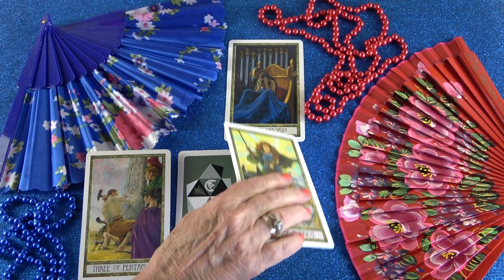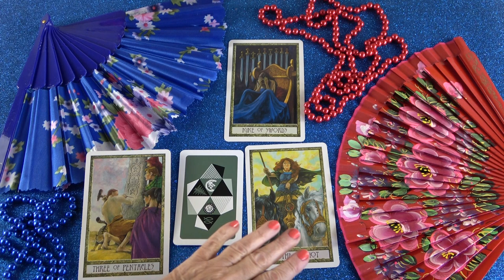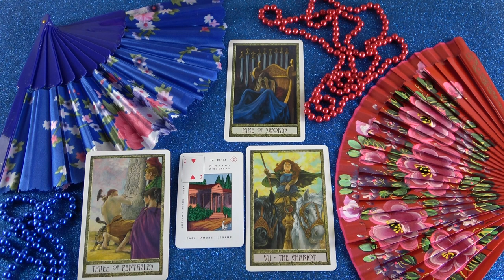Mit gondol, mit érez és mit fog tenni?💖Szerelmi jóslás💖